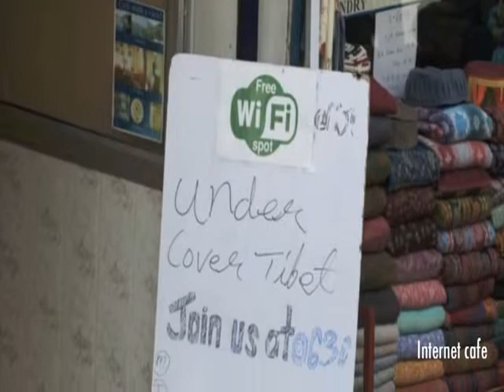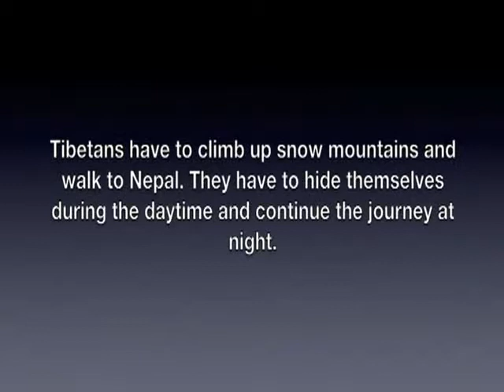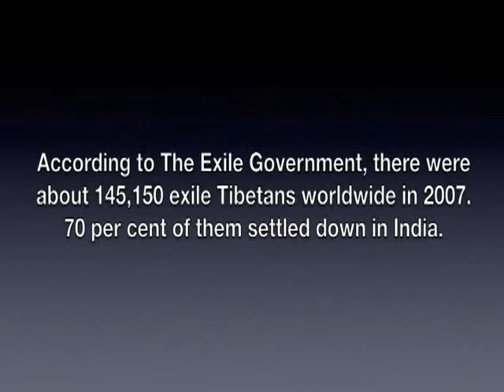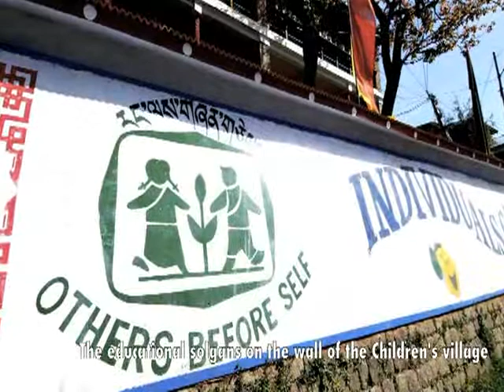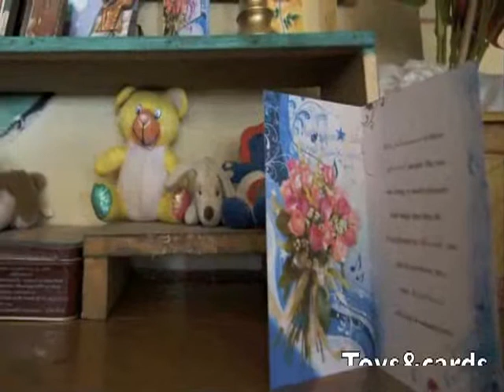北美華文媒體達蘭薩拉參訪團